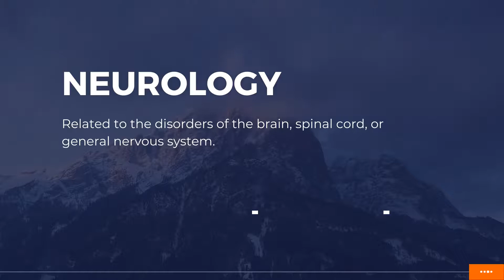Medical Terminology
Medical Terminology related to basic medical terms.